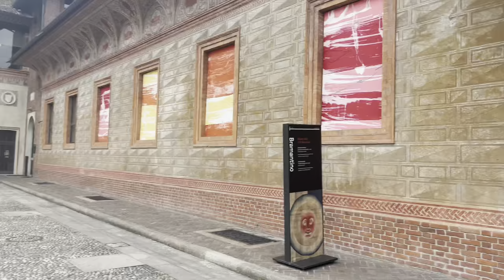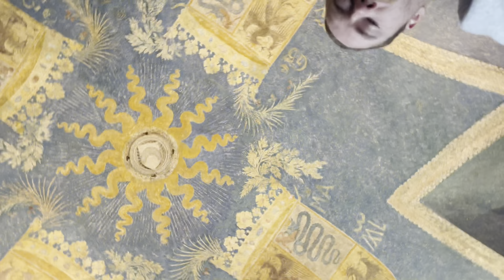Europe Trip - Milan 2023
First leg of the Europe trip.
After getting engaged.

Milan Italy.

Bli Bli castle Milan.